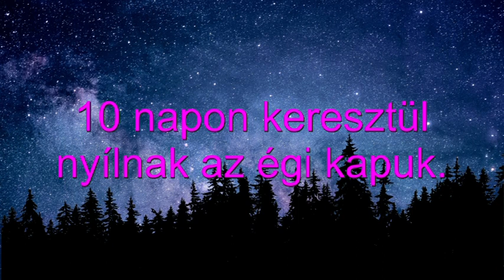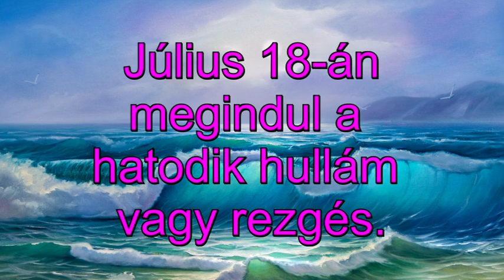Egy égi kapu nyílik a Maya naptár szerint Július 18-án "Búcsú - Új kezdet"